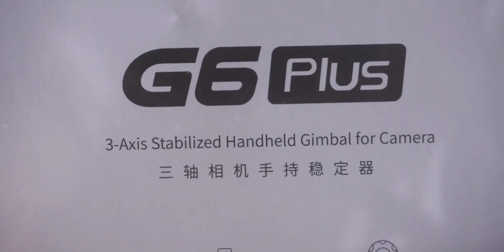【贰_33】最便携的相机稳定器？飞宇 G6 PLUS简单上手体验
相机,数码,影视,稳定器,G6,飞宇,G6 PLUS